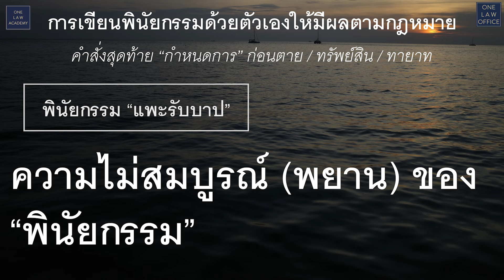"พินัยกรรม" แพะรับบาป Will: Invalid Witness พินัยกรรม "พยานไม่สมบูรณ์" ONE Law Talk EP136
"พินัยกรรม" แพะรับบาป
Will: Invalid Witness
พินัยกรรม "พยานไม่สมบูรณ์"
ตอน 6/10